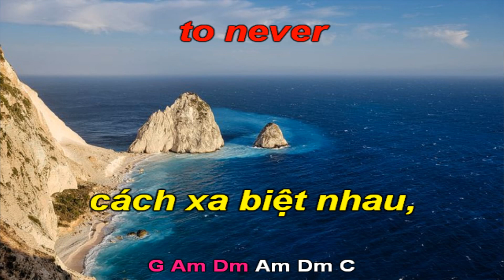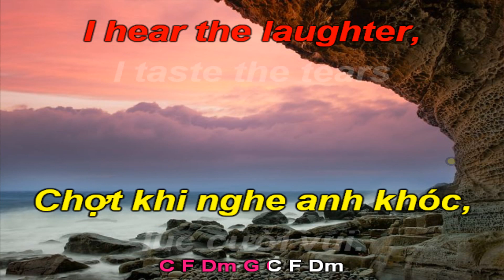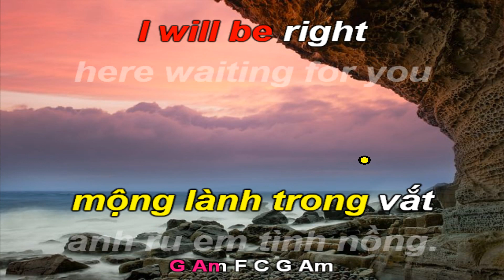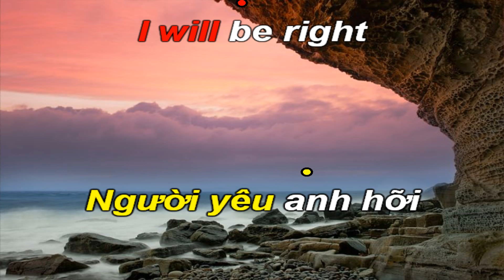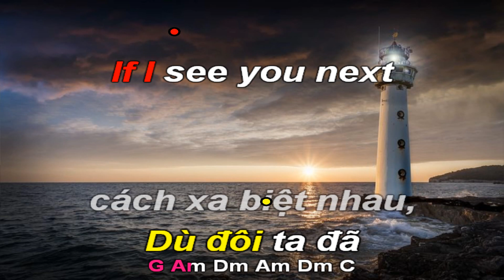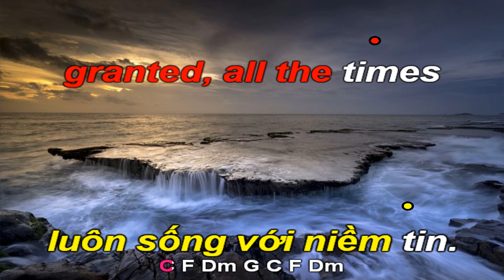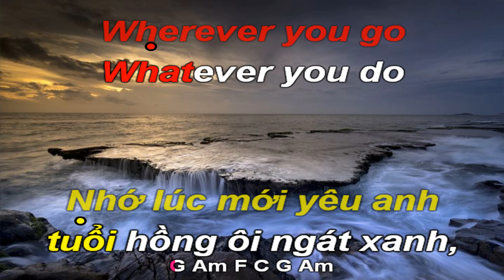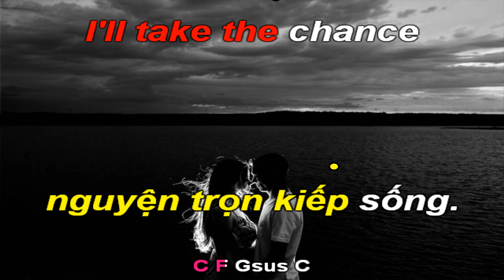Right Here Waiting-Nơi Đây Em Vẫn Chờ-Karaoke Hoà Tấu-C-Ballad-Temp:86-Quốc Hiệp.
"Right Here Waiting" (hay còn được biết đến như "Right Here Waiting for You") là một bài hát của nghệ sĩ thu âm người Mỹ Richard Marx nằm trong album thứ hai của ông, Repeat Offender (1989). Nó được phát hành như là đĩa đơn thứ hai trích từ album vào ngày 29 tháng 6 năm 1989 bởi EMI Records. Bài hát được viết lời và sản xuất bởi Marx, bên cạnh sự tham gia đồng sản xuất từ David Cole, cộng tác viên quen thuộc trong sự nghiệp của nam ca sĩ. Được dự định sẽ do Barbra Streisand thể hiện nhưng đã không thể thực hiện, "Right Here Waiting" là một bản pop ballad kết hợp với những yếu tố từ soft rock mang nội dung đề cập đến tình cảm chân thành của một chàng trai với người yêu của anh đang ở một nơi xa và cả hai không thể gặp nhau, trong đó anh khẳng định sẽ luôn chờ đợi cô dù ở bất cứ nơi đâu, được Marx lấy cảm hứng từ mối quan hệ của ông với người vợ lúc bấy giờ Cynthia Rhodes, người đang ở Nam Phi để thực hiện một bộ phim.